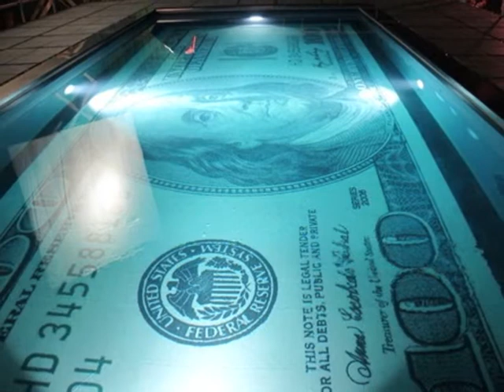Interesantni oblici privatnih bazena po izboru AQ Novi Sad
Prikaz interesantnih oblika bazena po izboru AQ.rs. Izbor smo načinili pregledom nekoliko stotina bazena iz svih krajeva sveta. Većina bazena je u privatnom vlasništvu. Nadamo se da će ovaj izbor da Vam pomogne i da ideju prilikom odabira oblika vašeg bazena.